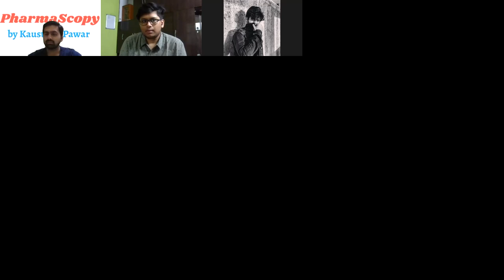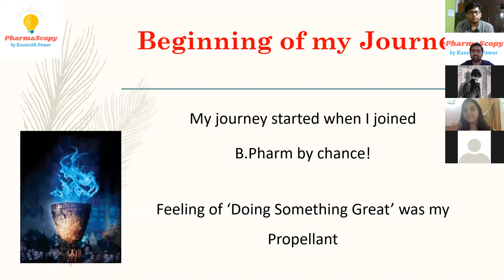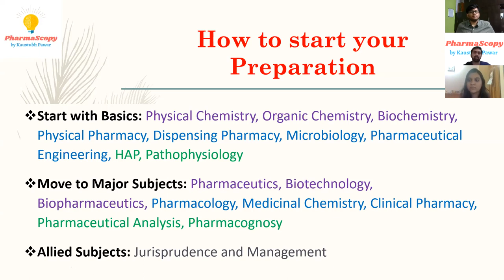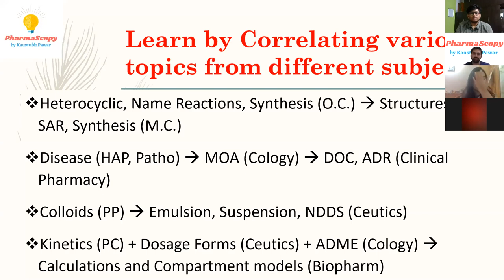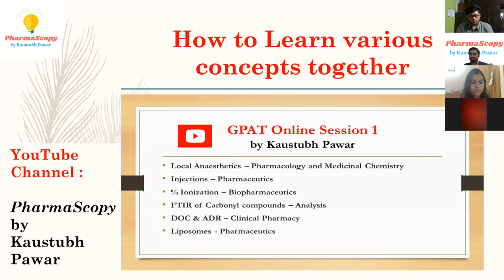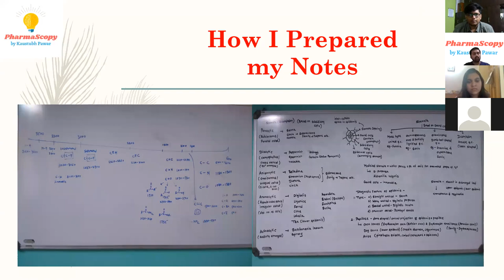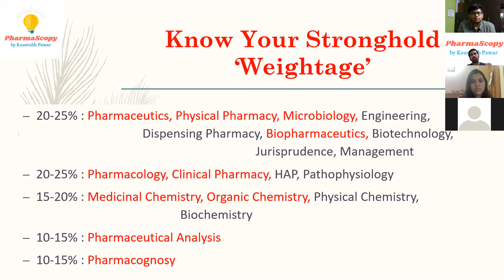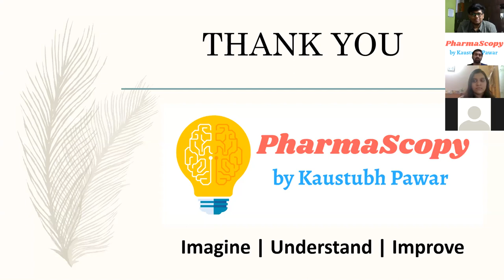Becoming an All India Ranker ft. Mr. Kaustubh Pawar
Do watch how GPAT AIR #2 Mr. Kaustubh Pawar shares his journey and his tips and tricks for competitive examination preparations.